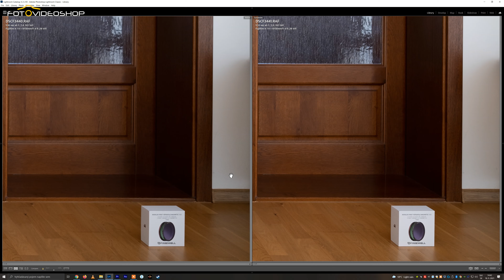Fujifilm XF 18mm F1.4 R LM WR - Recenzia s Fuji X-T4 | Fotovideoshop.sk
Autor videa:
William Svrček